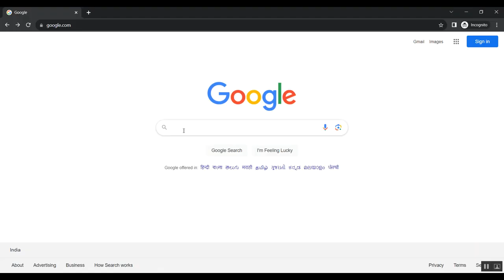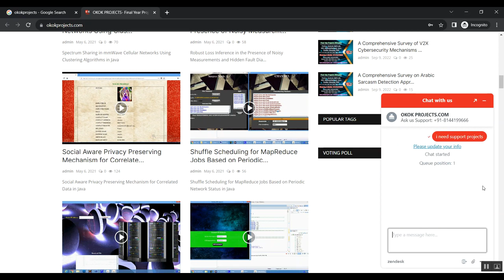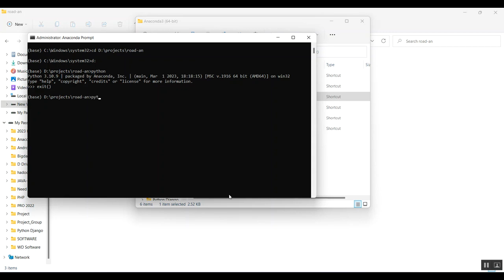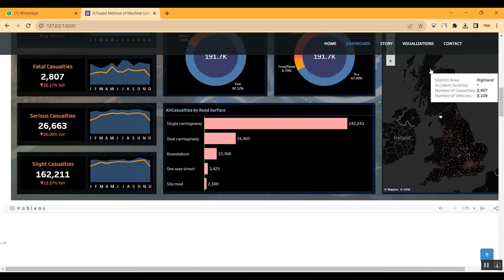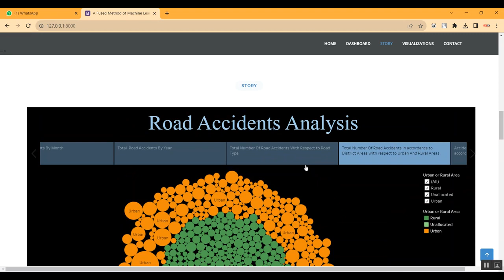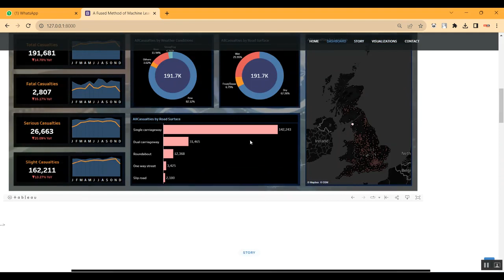Enabling Visual Action Planning for Object Manipulation Through Latent Space Roadmap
IEEE PROJECTS 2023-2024 TITLE LIST

Support Including Packages
* Complete Source Code
* Complete Documentation
* Complete Presentation Slides
* Flow Diagram
* Database File
* Screenshots
* Execution Procedure
* Readme File
* Video Tutorials
* Supporting Softwares
Support Specialization
* 24/7 Support
* Ticketing System
* Voice Conference
* Video On Demand
* Remote Connectivity
* Document Customization